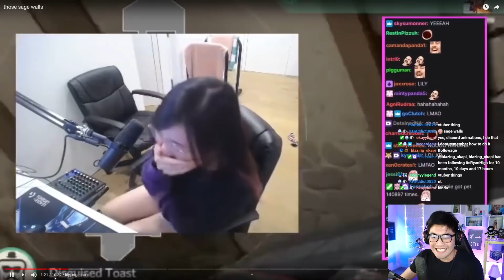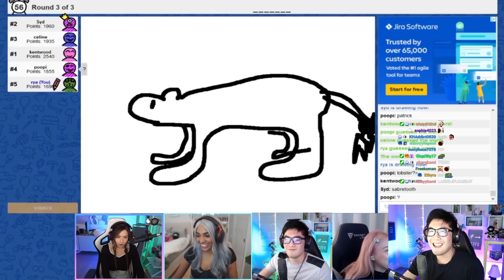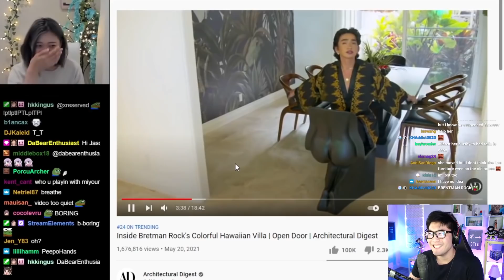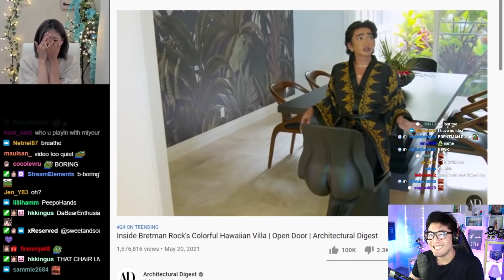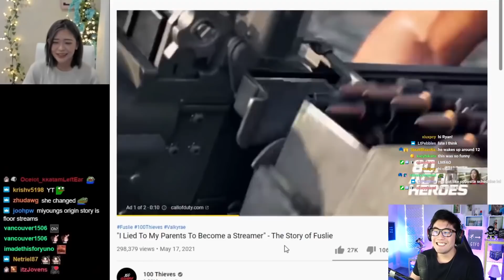Ryan Reacts To "those sage walls" By OfflineTV and Friends